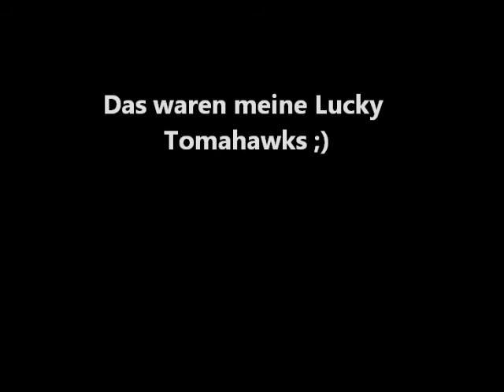Black Ops - Lucky Tomahawks